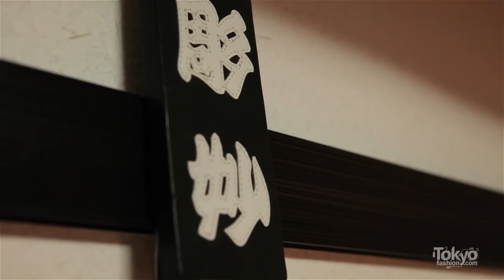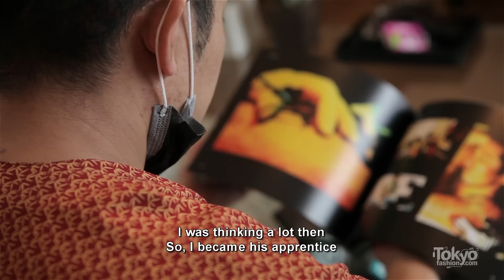Horimyo - A Traditional Japanese "Tebori" Tattoo Artist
Horimyo is a traditional Japanese tattoo artist who work in the "Tebori" style. Tebori is the traditional Japanese method of tattoo art in which all work is done by hand (no machines). This is an interview with Horimyo as well as video of his work on a large traditional tattoo in his Saitama studio. Check out the artist's official website if you are interested in his work Video by 1KFilms.